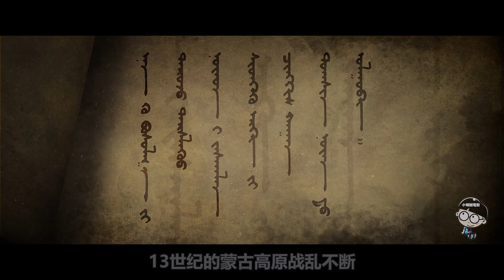【小明】一部荡气回肠的蒙古历史电影，拍给男人看的猛片，成吉思汗的十勇士深入敌区，孤军奋战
《阿尔巴特》是由查格德尔导演由巴森主演的一部电影，于2012年4月12日上映。